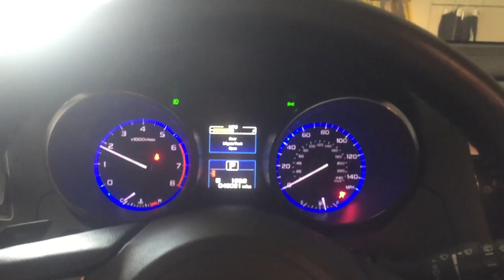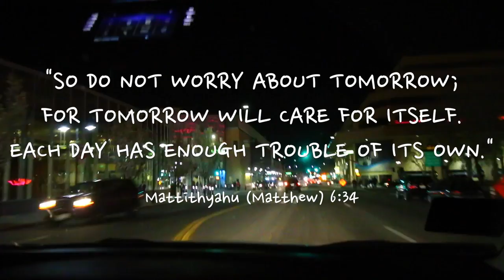THE LAST SHOW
A little glimpse of backstage life on our closing night.